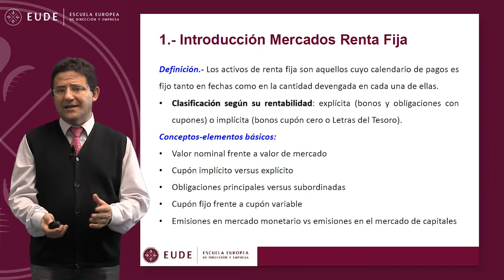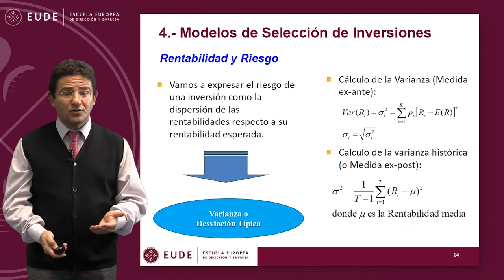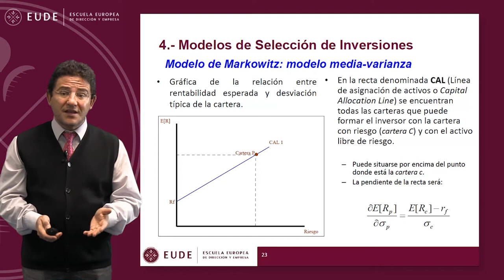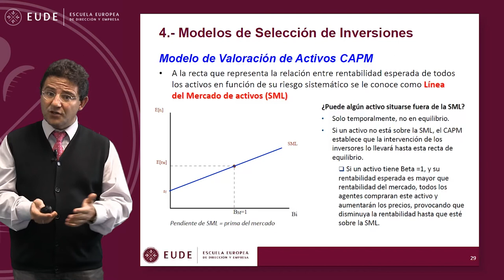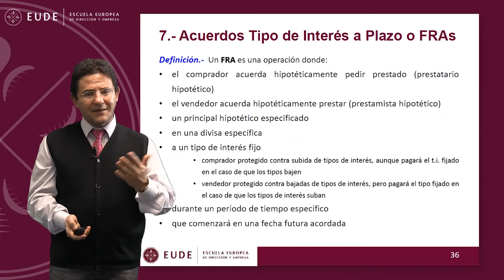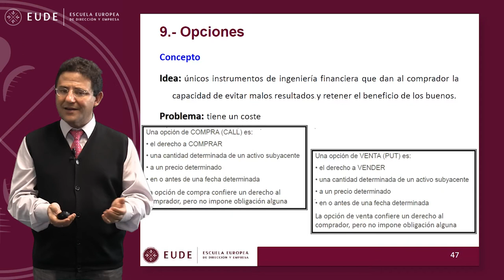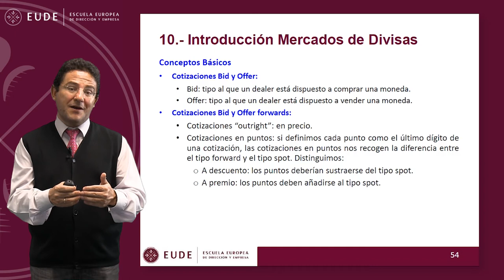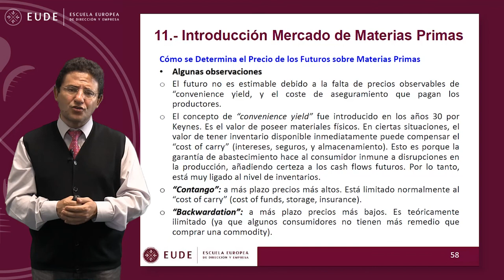20141125 MASTERCLASS MOD 9 NIIF NICS Mercados Financieros Juan Laborda